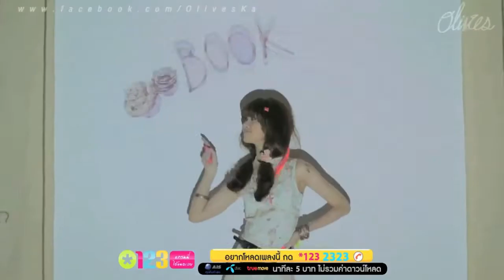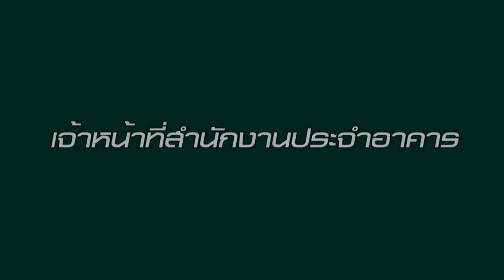VTR RCU 54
วิดีโอนี้เป็นวิดีทัศน์แนะนำตัวเหล่าอาจารย์และกรรมการต่างๆ รวมถึงบุคคลากรทั้งหมดของหอพักนิสิตจุฬาฯ โดยได้นำมาเปิดในวันปฐมนิเทศน์ 2554